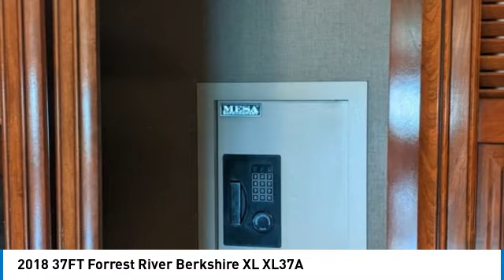2018 37FT Forrest River Berkshire XL XL37A 68569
2018 37FT Forrest River Berkshire XL XL37A

1941 south 42nd st suite 416J

2018 Forest River Berkshire XL 37A In Mint Condition. This Beautiful Forest River Drives Like An Absolute Dream And is Priced Below the Market For a Quick Sale. Always Garaged, Original Owner, ONLY 19K Miles, Better Than Showroom Condition With Upgraded L9 450HP Motor, Full Tile Floors, King Bed, Stacked Washer/Dryer, Full Sized Samsung Refrigerator, Large Rectangular Shower, Induction Stove/Microwave, Pass-Through Storage Below, 4 TVs. Also Features 4 Slides, Aluminum Wheels, Onan Diesel Generator On A Slide, Raised Rail Freightliner Chassis, Full Air ABS Brakes With Auto Slack Adjuster, Neway Air Suspension, And Sachs Custom Tuned Shock Absorbers. Optional Equipment Includes The Beautiful Full Body Sikkens Paint Exterior With 4-X Clear Coat, Theater Seating, Electronic Safe, Winegard HD Traveler Satellite System As Well As Tile In Bedroom In Place Of Carpet. A Large LED TV In Living Room, Exterior TV, Hardwood Cabinet Doors, Heated Holding Tanks, 3 Camera Monitoring Systems, 4-Point Fully Automatic Hydraulic Levelers With Auto Air Dump, Frameless Dual Pane Windows, Tru-Brace Chassis Support System, 30 Front Entrance Doors, Water Manifold System, Whole House Water Filtration System, Vacuum Bonded Floors And Sidewalls, LED Ceiling Lighting With Dimmers, Power Patio Awning With LED Lighting, Entrance Door Awning, A One-Piece Windshield, Wrap Around Cockpit With 6 Gauge Instrument Cluster, 1 Piece Fiberglass Roof, Powered Front Night Shade, Day ight Shades Throughout, Solid Surface Countertop, Electric Induction Glass Cook Top, Soft Close Ball Bearing Drawer Guides In Kitchen, Power Step Well Cover, Diamond Shield Front Mask Protective Film, Rear Ladder, Rear Mud Flap With Chrome Trim, 30 OTR Convection/Microwave, Stainless Steel Residential Refrigerator, Heated, And Top Mounted Exterior Mirrors And A 2,000 Watt Magnum Inverter And Much More. Allison 3000MH 6-Speed Transmission Michelin XZA2 275/80R22.5 14 Ply Radial Tires Trailer Hitch Capacity, 10,000 LBS (Can Upgrade To 15K) Electronic Cruise Control With High Idle Hide-A-Bed Sofa W ecliner Built-In Dinette Polished Porcelain Tile With Accent Tile Laminate On All Other Countertops Kitchen Pantry 30&quot; OTR Convection Microwave Oven Residential 23 Cu. Ft. French Door Refrigerator With Ice Maker Electric Fireplace Central Vacuum System Truma Continuous Flow Tankless Propane Hot Water Heater (2) A/C Furnaces 72&quot;X 80&quot; Serta King Bed With Bedspread And Decorative Pillows Hardwood Headboard With Padded Insert Bed Night Stands (Front Stand With Dual USB Jack) For More Information Photos Specs Etc. Call